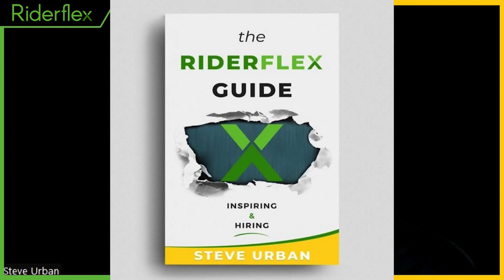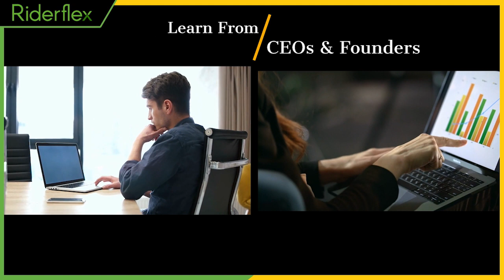Riderflex Podcast - Guest Interview #313 - Clint Gehde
Clint is a fitness expert with a passion for helping others achieve their health and fitness goals. Before starting Exer Health, he honed his skills as a personal trainer and coach, leading high-intensity and functional training sessions for individuals and groups. With a background in kinesiology, multiple certifications including BS, NSCA-CPT, and TPI-CFP, and membership in the NFBA, Clint is dedicated to providing the best possible service to his clients.

Exer Health is a cutting-edge health and fitness company that uses the latest in AI and computer vision technology to create a unique motion coaching platform. The company's mission is to empower people to move, play and train better through the use of its proprietary technology.

Get your copy of "The Riderflex Guide: Inspiring & Hiring". It contains 30+ years of experience in entrepreneurship and executive leadership. Managers don't always have all the answers. This guide can help with some of the most basic, but sought after answers.